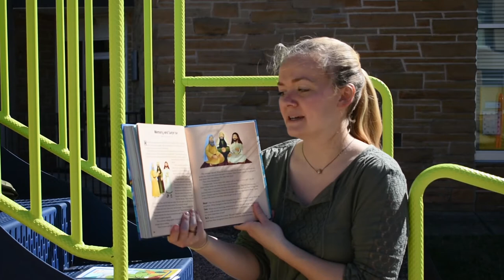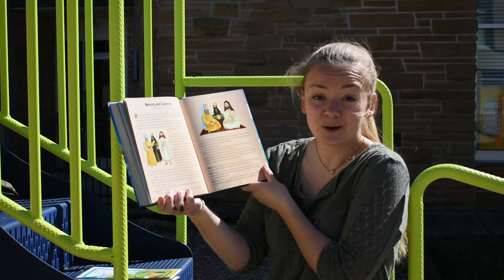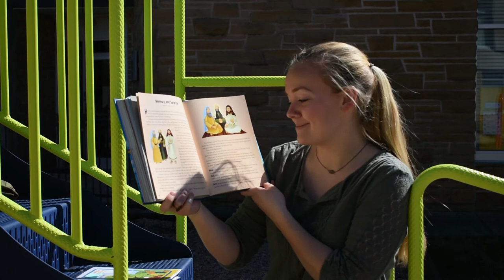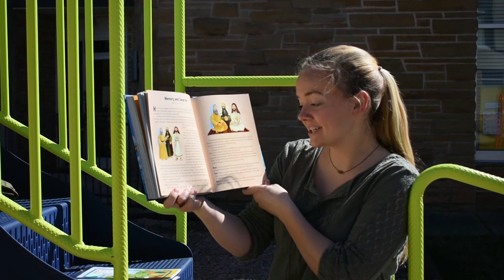Memory and Surprise: Children's Wednesday Night Alive!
Listen to the story, "Memory and Surprise," read to us by Susannah Bryant. This selection is part of our Children's Wednesday Night Alive! programming for Wednesday, January 27, 2021. to learn more!